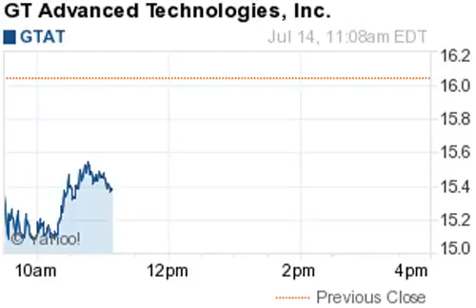140714 losers 1108ET